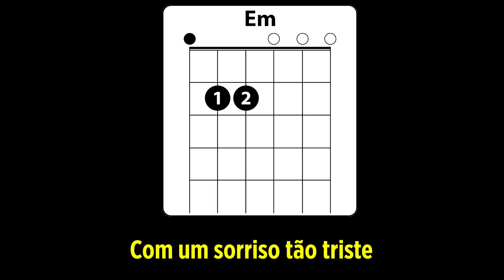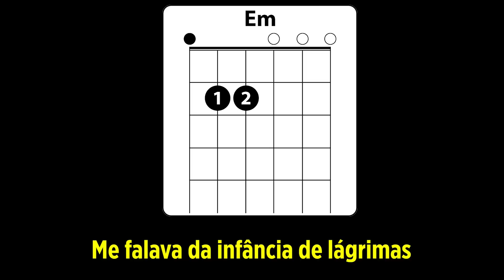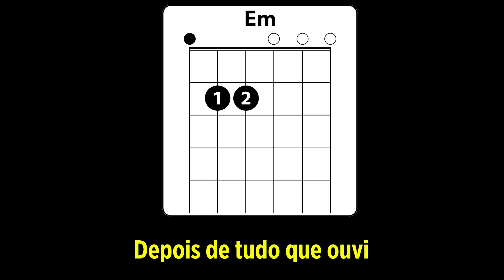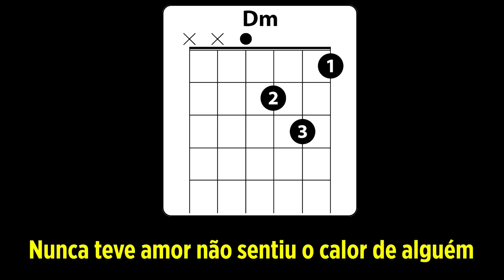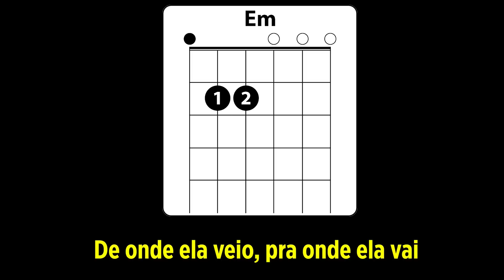✅ COMO TOCAR A MÚSICA DESCONHECIDA NO VIOLÃO🎸FACIL D+.. DE FERNANDO MENDES - DEDILHADO+BATIDA+ BASE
🎸Olá Violonista! Nesse vídeo vou te ensinar tocar A DESCONHECIDA PASSO A PASSO! 🎸Saiba como tocar violão e evoluir 10 anos em 1 com meu curso que é sob medida para você! Clica e Saiba MAIS
🎸Você vai aprender como tocar essa música linda  A DESCONHECIDA no violão, para aumentar seu repertório no churrasco! Fácil demais. Essa música de Fernando Mendes é muito linda e muito simples! Você vai aprender tocá-la com dedilhado com a batida e ainda terá minha voz para você tocar seu  violão em cima!! Chick demais!!  hehehe

Confira  a aula até o final e deixe  nos comentários o que você pretende colocar em prática!!

 ✅ Se você quiser contribuir com o canal,  agradeço! DEUS te abençoe! _PIX 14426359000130 (CNPJ)

🔥GRÁTIS! Faça  AGORA o Mini Curso de Violão desde o nível ZERO